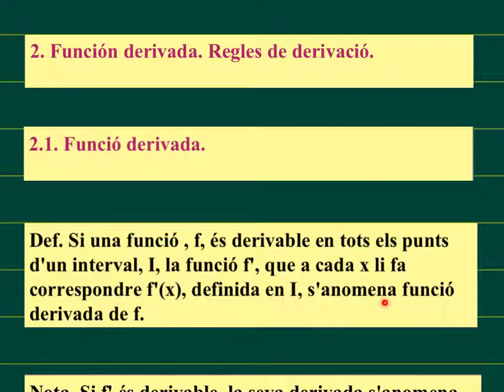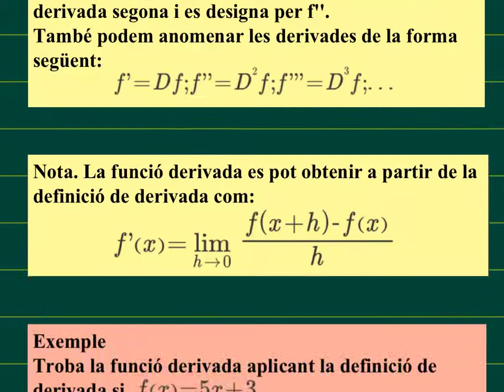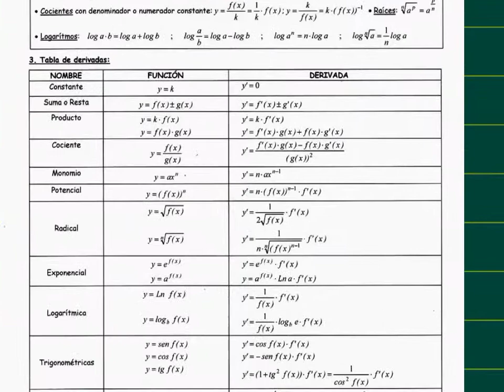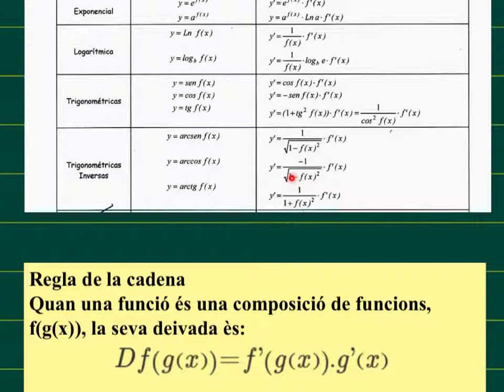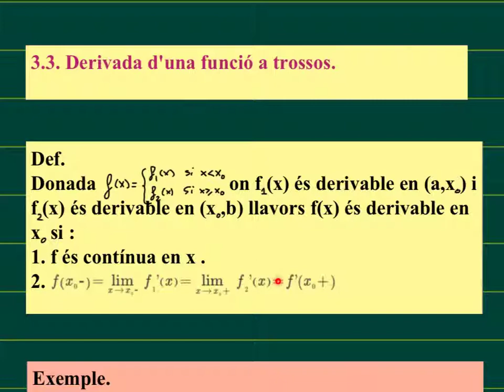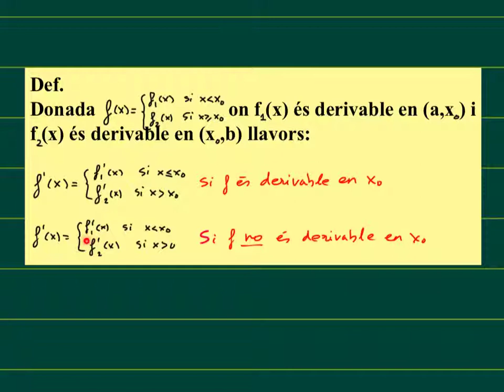2n BAT DERIVADES. Funció derivada.Regles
derivades. calcul de derivades